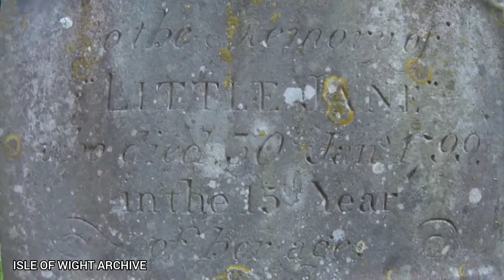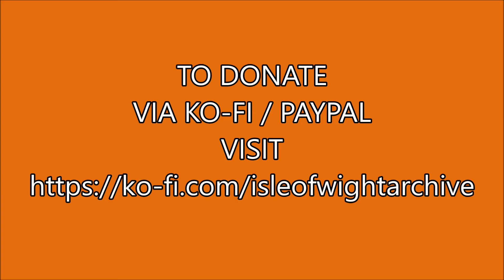📽 "Little" Jane Squibb of Brading - grave - brading - isle of wight